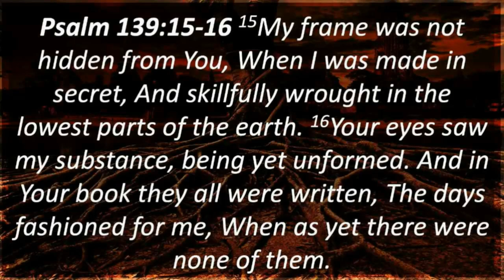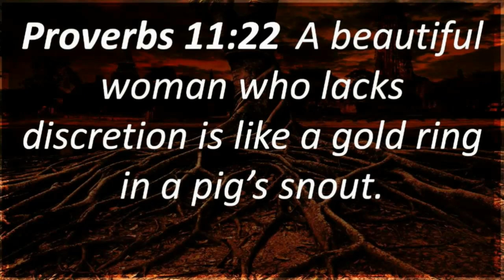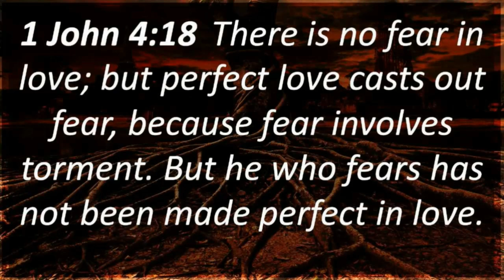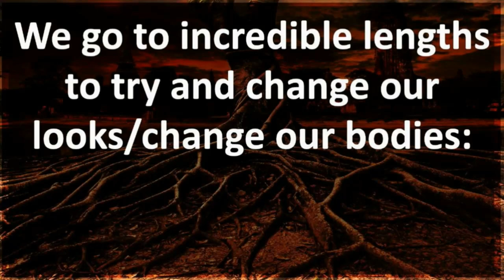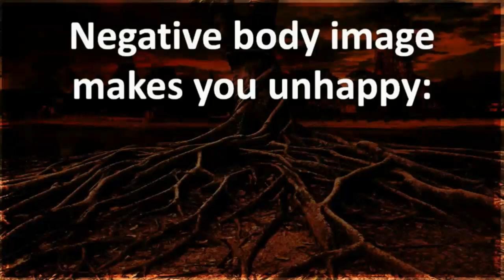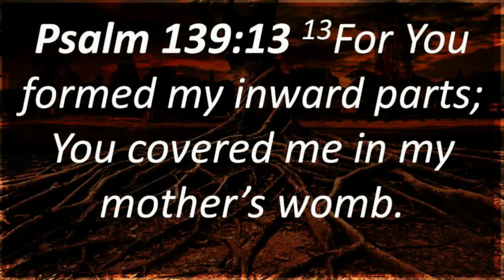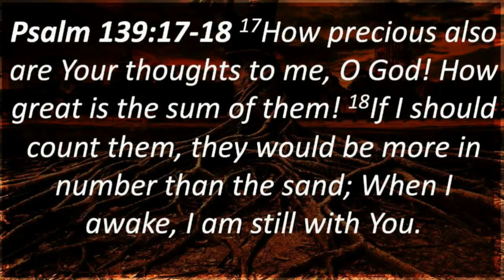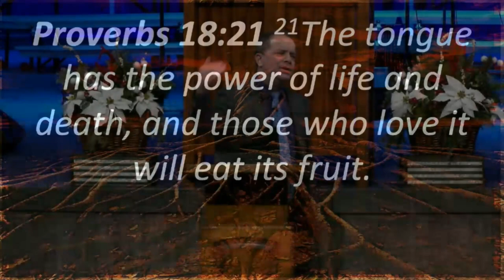Uprooting Rejection #16 | Rejection & Body Image | Pastor Greg Mitchell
Partner with us to reach our community:
Potters House Church